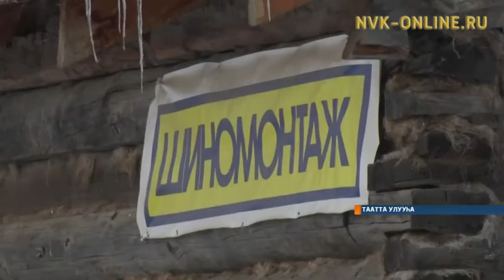Тааттаҕа социальнай бырагыраамаҕа хапсыбыттар хайдах дьаһанан үлэлииллэр?